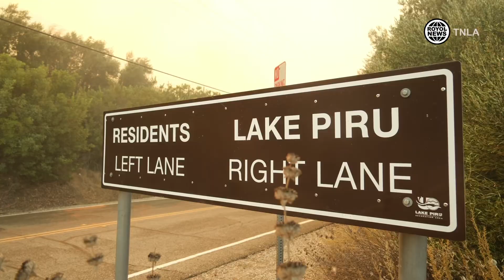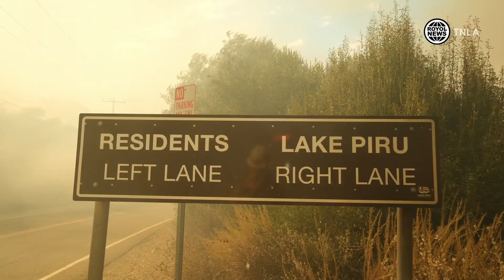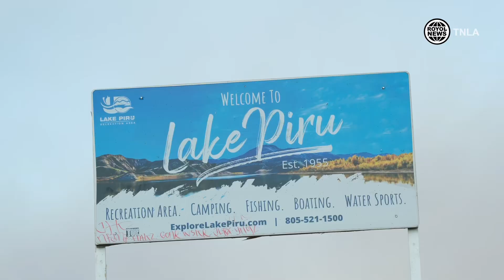Felicia Fire burns 300+ acres at Lake Piru, Ventura County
This afternoon at 12:40PM VCFD responded to Lake Piru Canyon Rd near Lake Piru for a reported brush fire. Before arriving a large header of smoke could be seen in the area prompting a second alarm response to the fire. Evacuations were started in the areas of campground at Lake Piru. The fire currently sits 301+ acres.

VC Emergency which posts updated info about evacuations and acreage by the County of Ventura had this update to provide.